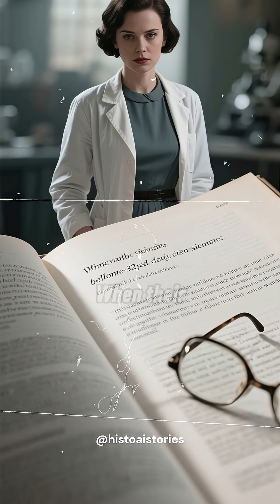The genius behind the DNA breakthrough nobody gives her credit for science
In 1953, the world celebrated Watson and Crick for discovering the DNA double helix.
But few knew the truth — that the discovery was built on the X-ray work of Rosalind Franklin, whose photograph, “Photo 51,” revealed DNA’s structure.

She never received the Nobel Prize.
She never saw how her work reshaped science.
This is the story of the forgotten genius behind DNA.